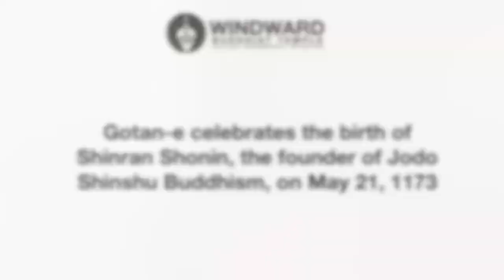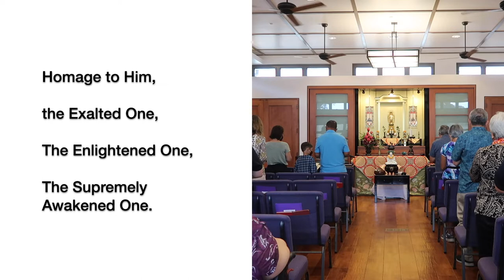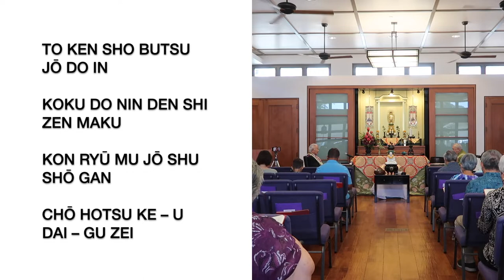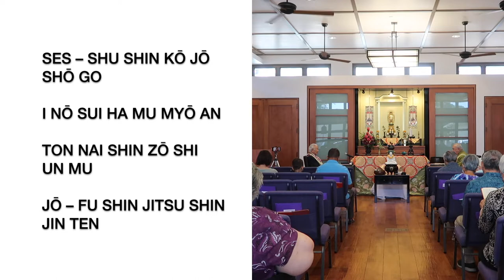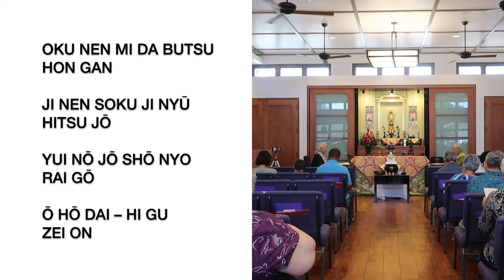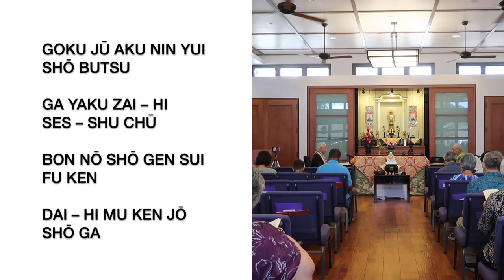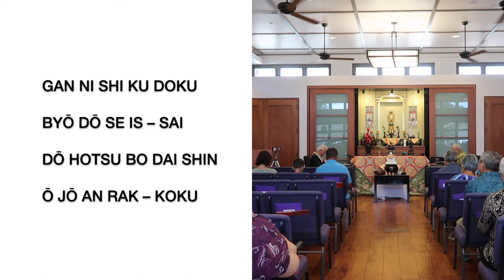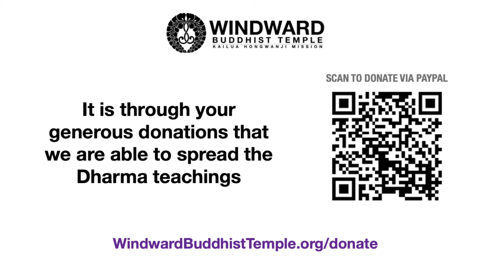Gotan-e Service (May 15, 2022) - Rev. Shigenori Makino - Windward Buddhist Temple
Gotan-e Dharma Service for Sunday, May 15, 2022 with guest speaker Rev. Shigenori Makino from at Windward Buddhist Temple. Gotan-e celebrates the birth of Jodo Shinshu founder Shinran Shonin. This Jodo Shinshu Buddhist church service was recorded at Windward Buddhist Temple, a Shin Buddhist Temple in Kailua, Hawaii.

00:00 - Opening Remarks & Program
00:22 - Ringing of the kansho (temple bell)
03:19 - Meditation
04:09 - Vandana & Ti-Sarana (page 7 in the red service book)
06:25 - Sanbujo
10:35 - Sutra: Shoshinge (page 11 in the red service book)
14:27 - Gatha: Saint Shinran (page 130 in Praises of the Buddha)
26:52 - Dharma Talk: Rev. Shigenori Makino
53:54 - Gatha: Shinran Shonin (page 142 in Praises of the Buddha)
57:11 - The Nembutsu (page 107 in Praises of the Buddha)
58:17 - Closing Aspiration
59:05 - Announcements
01:11:23 - May Schedule
01:11:42 - How to Donate to WBT

Offerings: We are now able to accept secure online donations using PayPal or a credit card. for instructions or scan the QR code in the video.